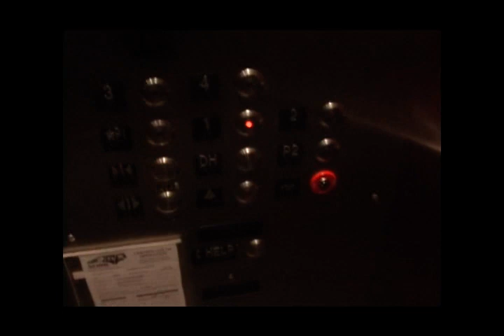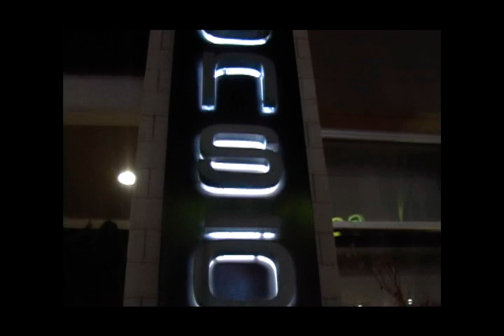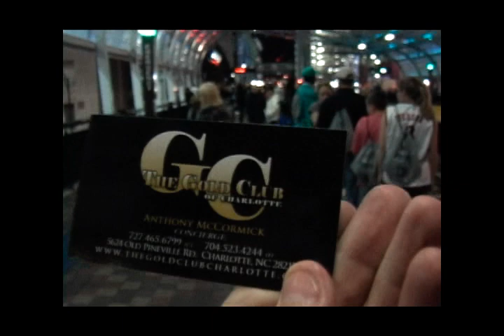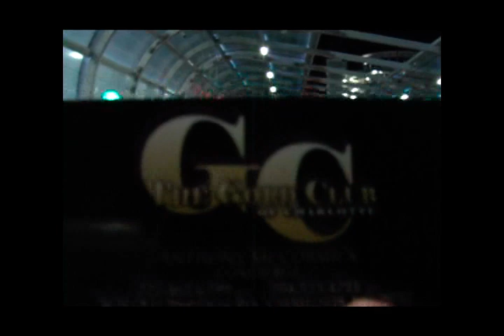EpiCentre Charlotte NC LYNX Light Rail Mass Transit system Charlotte North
EpiCentre Charlotte NC.  LYNX Light Rail Mass Transit system Charlotte North. Uptown Charlotte NC EpiCentre. Yoforia  Frozen Yogurt.Restaurants and Nightlife Charlotte North Carolina. Enso Asain Bistro and Sushi Bar Charlotte NC Whiskey River Restaurant Charlotte NC. Night life Charlotte NC. Enso Restaurant. Charlotte NC skyline. Things to do in Charlotte NC